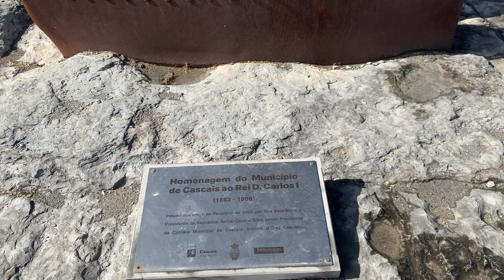REI D. CARLOS I. ESTÁTUA. CASCAIS. PORTUGAL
Estátua do Rei D. Carlos I, em Cascais. Portugal. No Domingo, 26 de Fevereiro de 2023, estava assim.